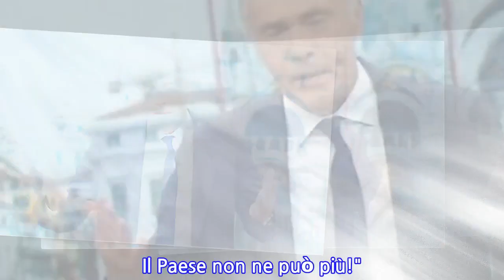"Non ne possiamo più, e che caz***". Giletti manda a quel paese Giarrusso e gli volta...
"Non ne possiamo più, e che caz***". Giletti manda a quel paese Giarrusso e gli volta le...
                    Durissimo scontro a Non è l'Arena su La7 tra Massimo Giletti e il grillino Dino Giarrusso su Venezia, Mose e corruzione. "Non ne possiamo più dei politici che vanno dopo le tragedie, e che caz***! Il Paese non ne può più!". Il giornalista e conduttore è visibilmente indignato, indica il wall in studio che mostra Piazza San Marco sommersa dall'alta marea e arriva a voltare le spalle a Giarrusso, che assiste seduto e attonito, e ai telespettatori.